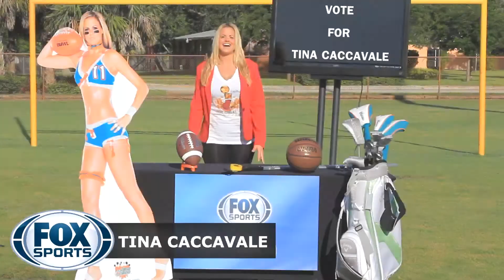Tina Caccavale - Fox Sports Network Promo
Vote Tina Caccavale !!! For Your Next Fox Sports Florida Girl !!!